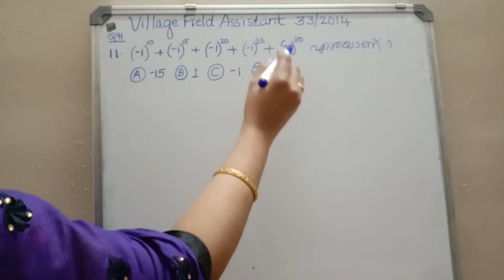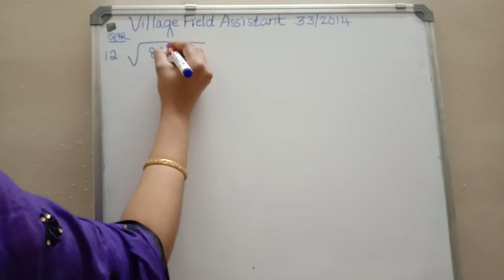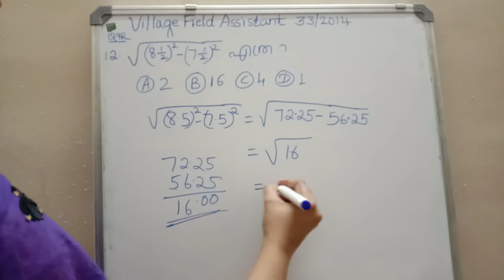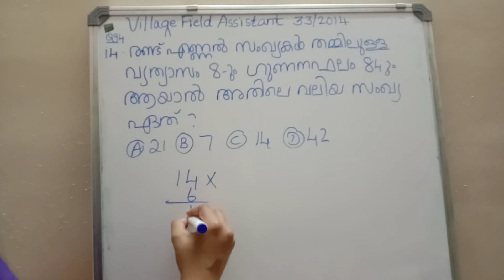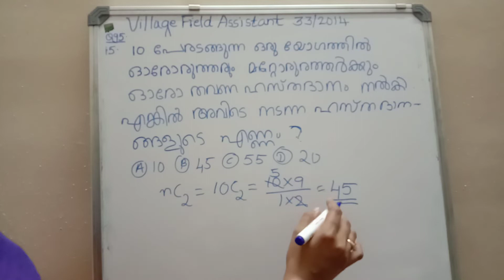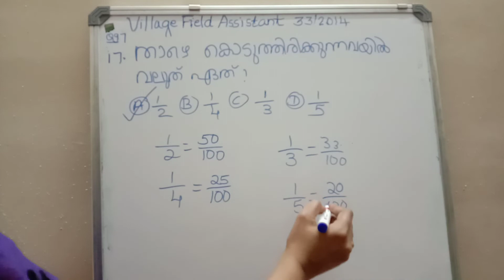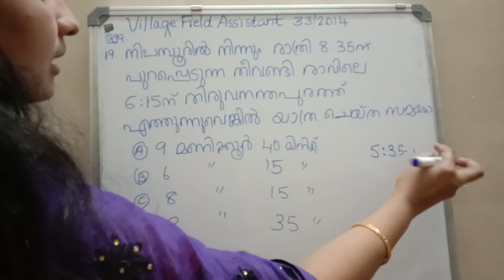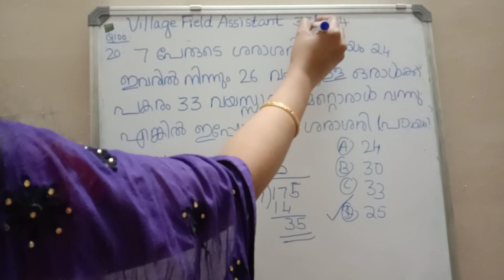Village Field Assistant Previous Question Paper 33/2014 Maths Solved